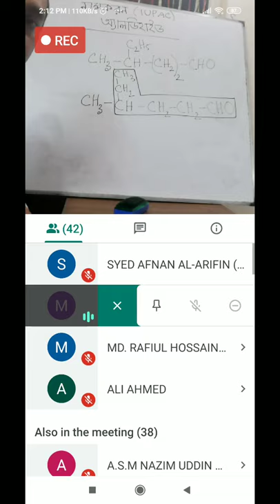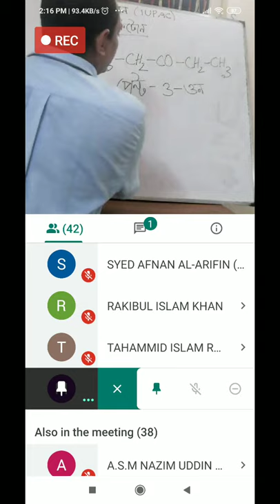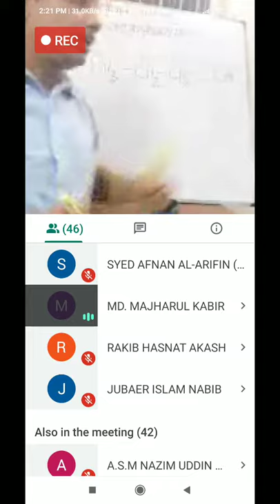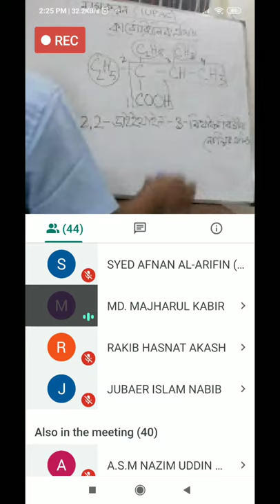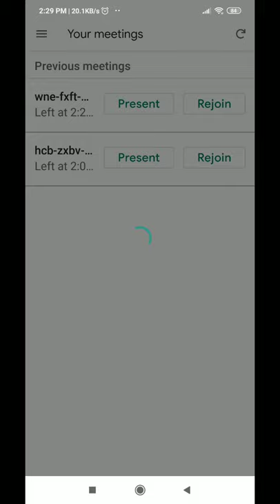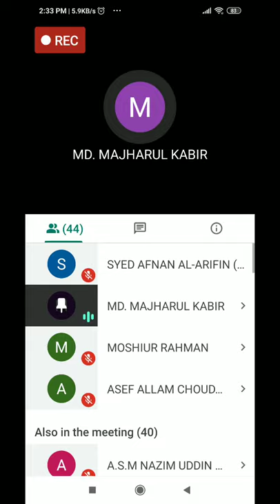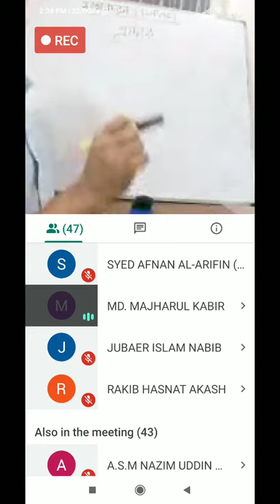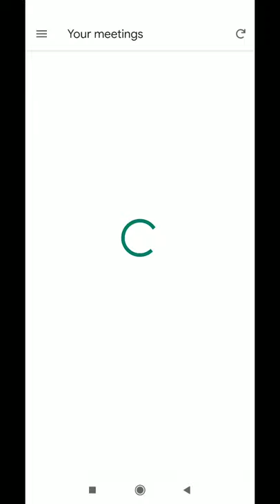Bnmpc, online class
Organic Chemistry,
Taken by majharul kabir sir

Skip ; First 7-8 minuets(no sound)